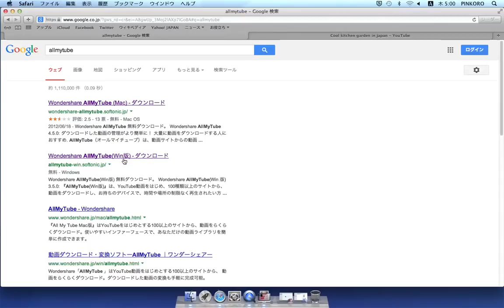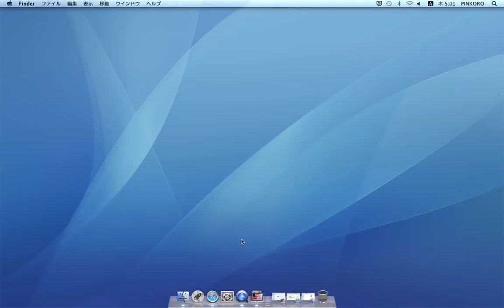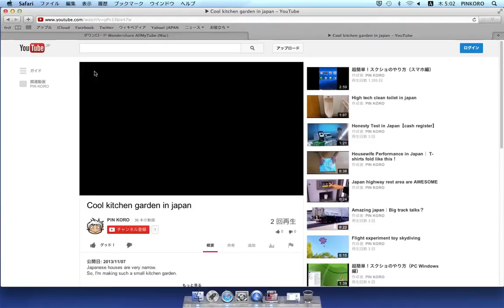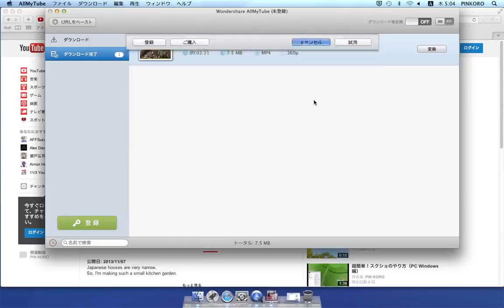Pk 超簡単！YouTube動画の無料ダウンロード方法【最新】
Pk YouTube動画を簡単にダウンロードできる無料体験版のフリーソフトDownloader「Wondershare AllMyTube」がとても簡単で便利でしたので、動画で紹介しています。
このツールは、macでもwindowsでもどちらにも対応しているようです。

【注意】違法にアップロードされた動画や音楽を、その事実を知りつつダウンロードすることは著作権法で禁止されています。違法ダウンロードとみなされた場合は2年以下の懲役もしくは200万円以下の罰金が科される可能性があります。
この動画では便利なフリーソフトを紹介しているだけで、違法ダウンロードを推奨するものではありませんし、それによっておこったトラブルや処分などに関しては、当方では一切責任を負いません。
動画をダウンロードするということをあまり安易に考えず、ダウンロードする際は充分に気をつけてくださいね。